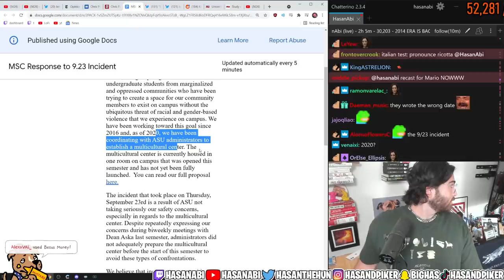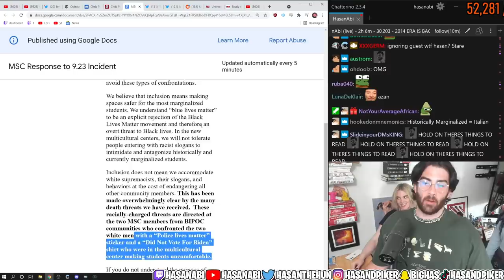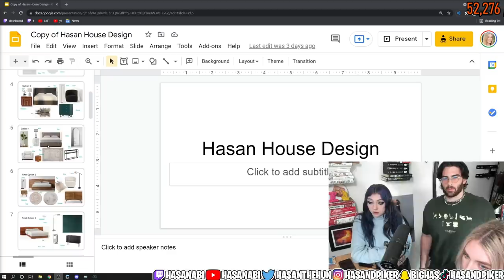HasanAbi meets MINX for the First Time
Justa Minx shows up with QTCinderella to Hasan's appartment, and after being stunlocked for a couple minutes, Minx and Hasan meet.